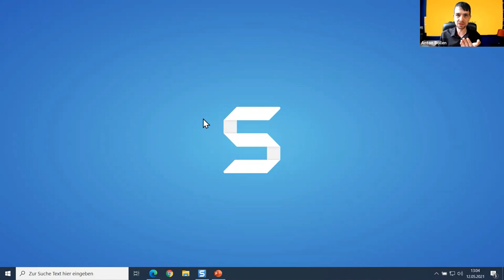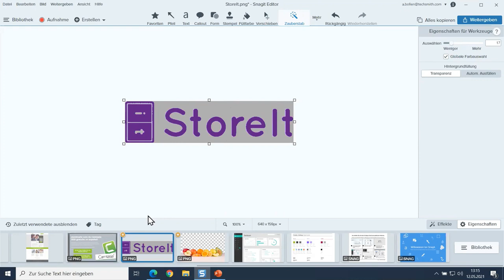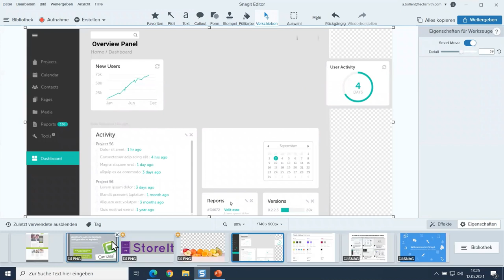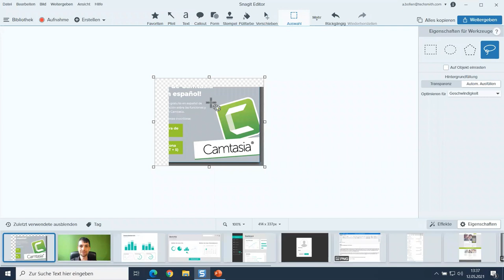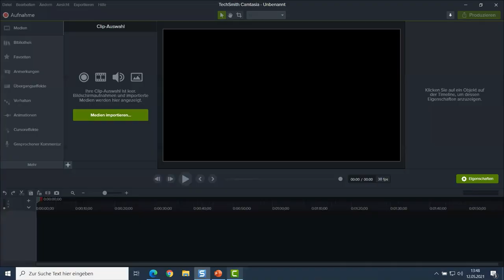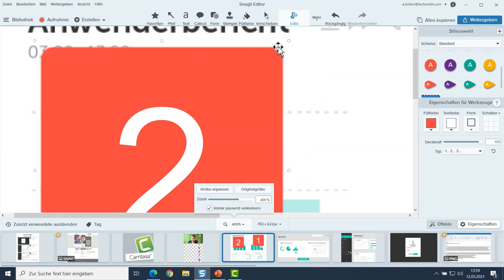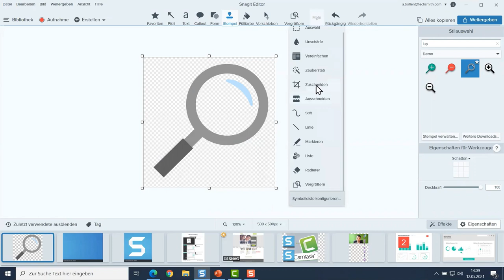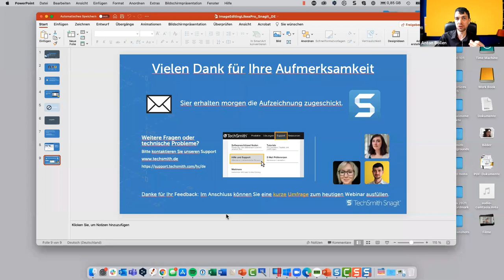Bilder bearbeiten wie ein Profi mit Snagit | Webinar-Aufzeichnung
In dieser Webinar-Aufzeichnung beschäftigen wir uns mit fortgeschritteneren Bildbearbeitungsfunktionen in Snagit 2021 wie dem Entfernen von Hintergründen aus Bildern, wichtigen Werkzeugen wie Smartmove, Stempel und Zauberstab, und dem Erstellen von sogenannten vereinfachten Grafiken.

Möchten Sie das Webinar live erleben und eigene Fragen stellen? Wir bieten regelmäßig Webinare zu verschiedenen Themen und Produkten an. Termine und kostenlose Anmeldung